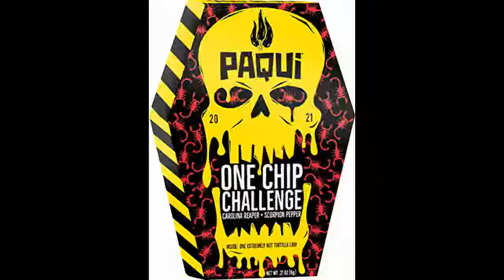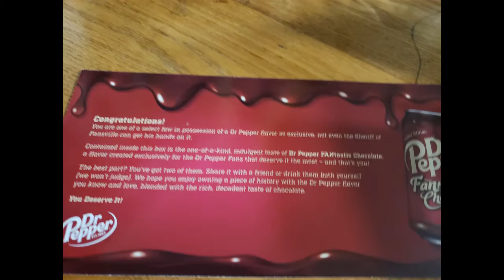Dr. Pepper Fantastic Chocolate Review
Hey. Names Nathan, im a foodie and a metalhead (my favorite genre is metalcore). Jump down the rabbit hole with me and check my stuff out!